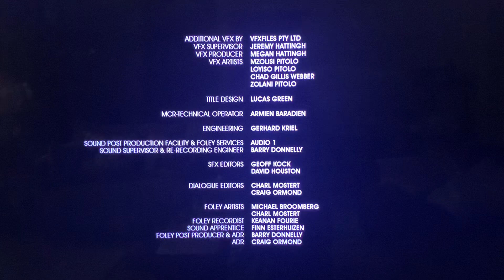Blue Ice Pictures logo (2020)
Vagrant Queen